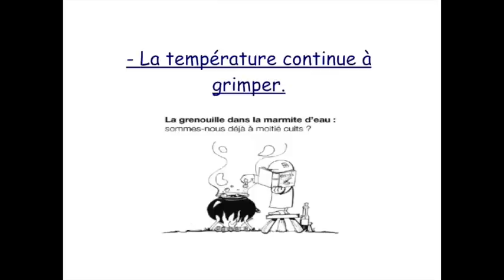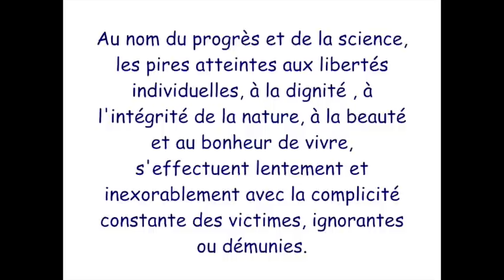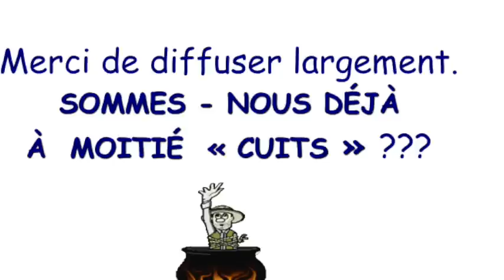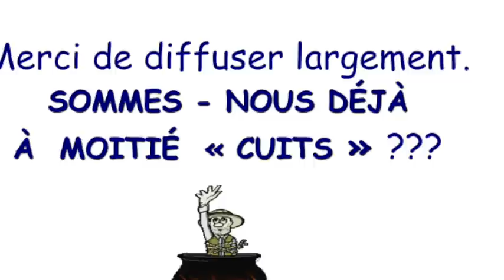st augustin histoire de la grenouille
Saint Augustin : histoire de la grenouille qui ne savait pas qu'elle était cuite.